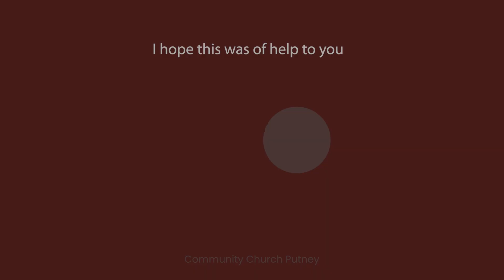#1155. Be set free! (30/9/24)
Welcome to this Come to Jesus Daily Devotional as we pick up our Luke, Exploring Who Jesus is series. Today we reflect on how Jesus wants to work through us to bring many to freedom in Him.